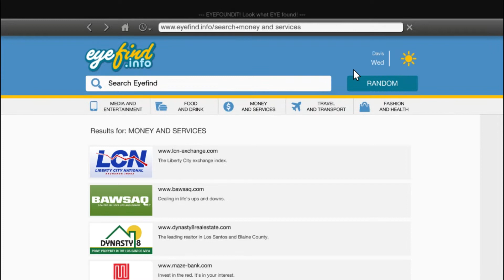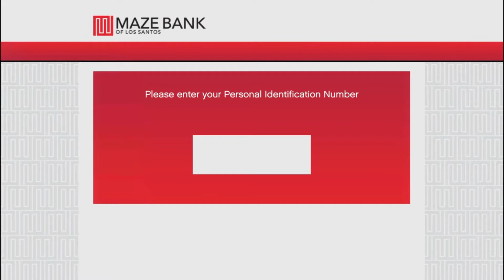GTA V " Hustle & Motivate " Season 1 Episode 1 " INTRO "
hey guys im back with another video and today we started our new series Hustle and Motivate starring Franklin and Michael. Franklin is a street level hustler with dreams of going big and he has his eye on taking over  Los Santos. Meanwhile Michael whos one of the biggest Mob bosses in Los Santos eyes retirement from the game and he's looking for a replacement in Franklin so he  keeps Franklin fully stocked with drugs and opportunities to make more cash in his Quest to be the heir to the Drug Throne of Los Santos. But it wont be easy as other Mob Bosses and Street level thugs want to take the opportunity from right under his nose so Franklin will stop at nothing to get to the top, killing and robbing anybody that stands in his way...Even if its the police.